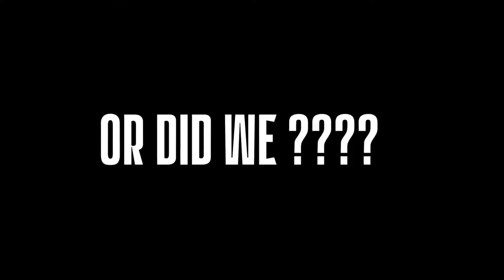THE TAKEN KING HAS BEEN DEFEATED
we did a lot of grinding over at twitch, so be sure to check my streams out LINKED BELOW :)